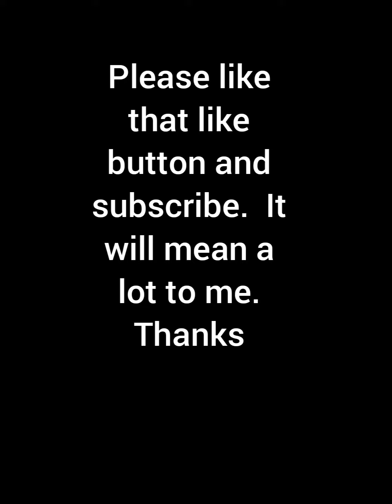short poem. The Last Home. a war story. written by D.bogie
this short poem is about a soldier that is injured on the battlefield and realizing that he is going to die.

he can hear the angels calling to him

full lyrics:

The angels is calling from the sky above
As the light is fading away
They told me the glory of battle
Will send me on a boat to the white shores
But they didn't tell me what I leave behind

From the drums of the battle
Matches the beat inside of me
Calming what is coming towards me
As the maker calls for me to come home

As the souls of the dying
Going to their last home

As the witch doctor makes his rounds
The half living is screaming for reason
But no way to saved them
As their final words are in pain
As they are making their way to the white shores

While some is born with luck
And never experiences losing
War will claim all that invest in it
From the feeling leaving your body
To your mind lost in a storm

And now the angel is calling us home
To the white shores of homecoming
Seeing the people from the past
And the falling of my friends
As the greet me on the undying shores

Sorrow that was there, now escapes my memory
The light from the distance, warms my soul
As if it is the first day of spring
On a cool day on a never setting sun

Living in their last home